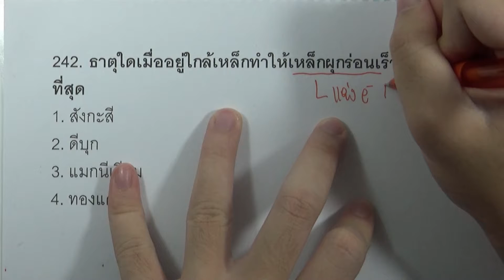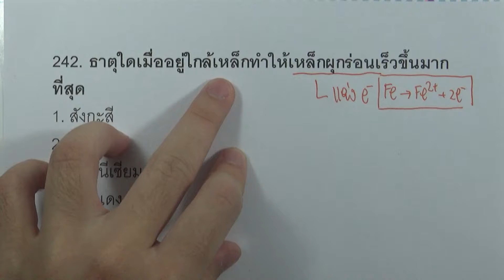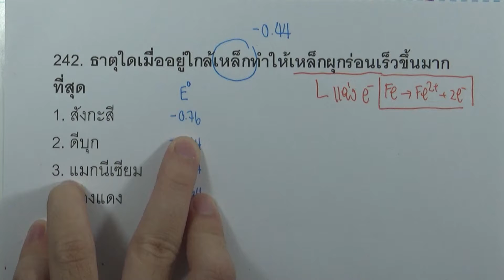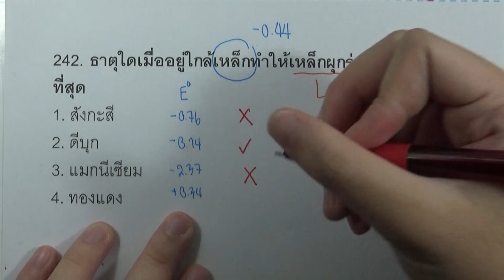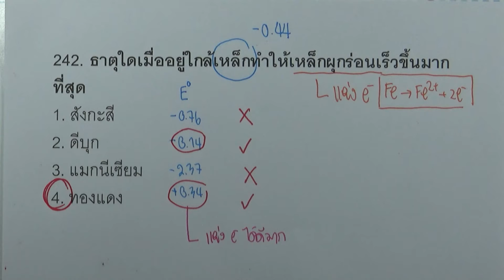โจทย์เคมี ม.ปลาย ไฟฟ้าเคมี : ข้อ242